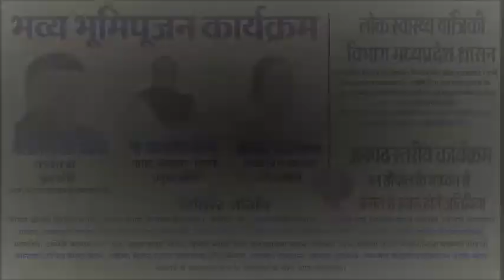कनकी: अज्ञात कारणों से 30 वर्षीय महिला ने की आत्महत्या